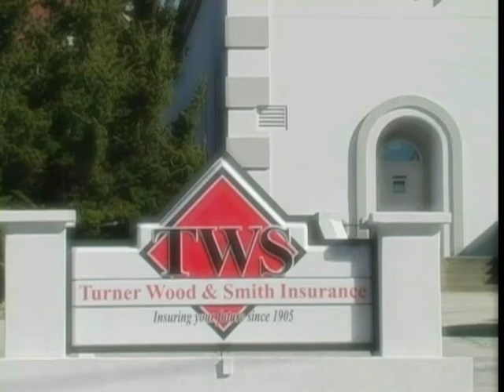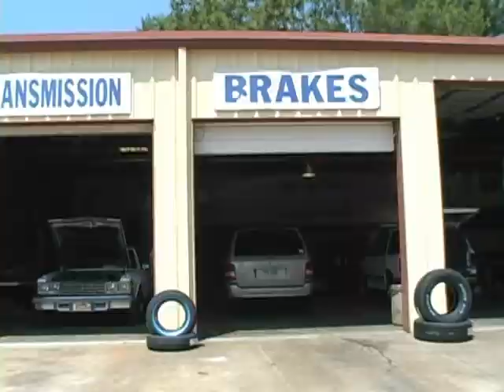HCS 493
Hall County Sports TV Features Baseball, Football
The Gainesville Parks and Rec Department just finished hosting a huge little league baseball tournament at Lanier Point. Beth Morris is the Athletic Program Manager at Gainesville Parks and Recreation. She and Barry Brooks of the department are on this week's edition of Hall County Sports Television to discuss how they put on such a large event, and how our local teams did.
            Local athletic teams are wrapping up this week's GHSA mandated "dead week" and next week will be back in their summertime programs. Last week at Johnson High, the Fellowship of Christian Athletes held their annual passing event and linemen's challenge as some of our local teams got in some hard work in prep for the off week. This week on HCS-TV, local FCA Director Jason Lester talks about the event; while West Hall head coach Tony Lotti, East Hall offensive coordinator Ken Stoudenmire and Lakeview head coach Matthew Gruhn talk about their teams as they get ready for the 2012 season.

Hall County Sports is produced by North Georgia Video Productions and is scheduled each week on Charter Communications Channels 19 & 23 at: 5:30 PM and 8:30 PM Thursday; 9 PM Friday and 9 AM and 9 PM Saturday as well as 8 PM Tuesday and 8 PM Wednesday; and is now available on YouTube on the NGPTV Channel as well as archival shows and games